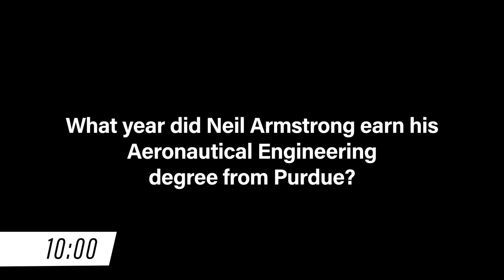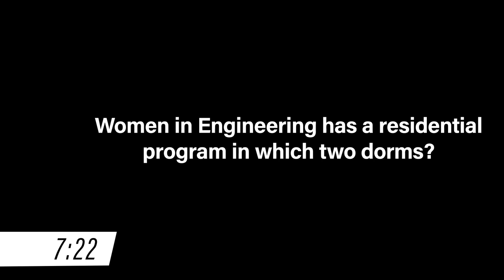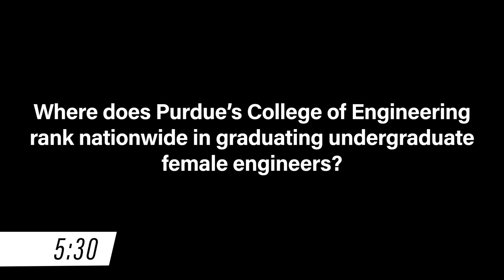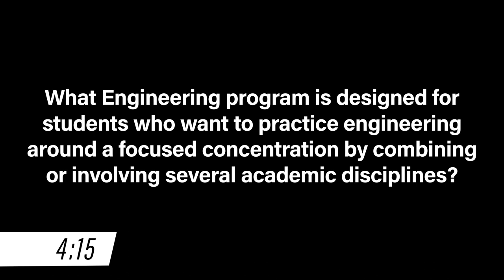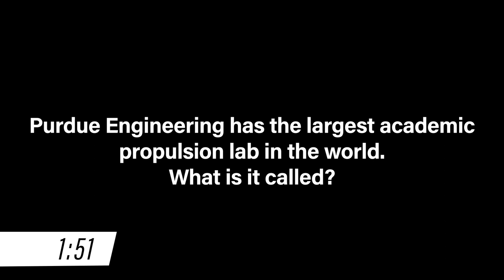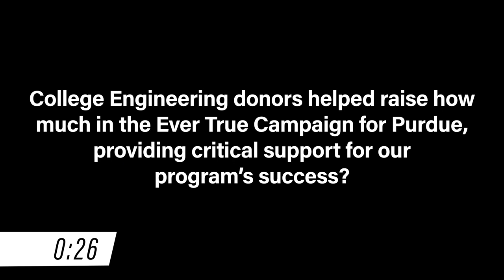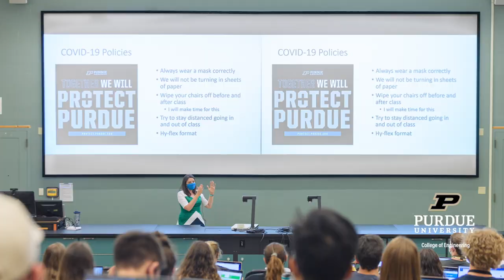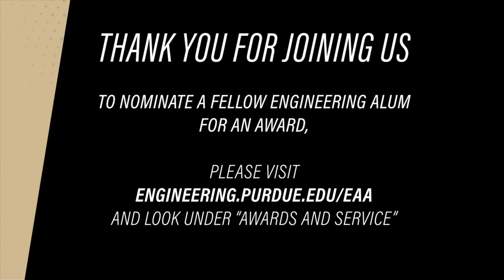Purdue Engineering Virtual Update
Dr. Mark Lundstrom, Acting Dean of the College of Engineering, will be presenting our path forward, followed by the presentation of the Engineering Alumni Association Awards.